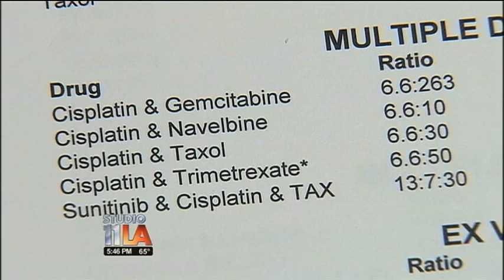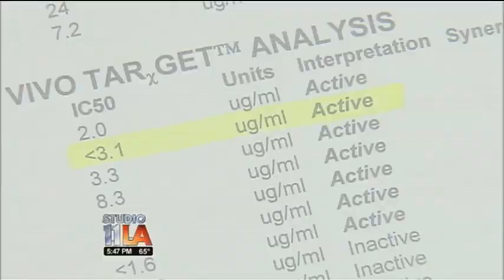Chemo-Sensitivity Testing for Lung Cancer: Dr. Robert Nagourney & Ryan Kuper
Ryan Kuper was diagnosed with Stage 4 Lung Cancer 2 years ago at 39. His tumor was in-operable, and he was told repeatedly there were no good options for him.

He says he is alive today, and cancer free because instead of giving up, he visited oncologist Robert Nagourney at Rational Therapeutics in Long Beach.  By testing Ryan's tumor cells against multiple chemotherapy agents Dr. Nagourney discovered that Ryan's cancer was sensitive to a drug Ryan was told he couldn't get.

The drug that worked for Ryan, Crizatanib, targets the ALK mutation. Ryan's genetic tests showed that he didn't have the ALK gene.  But because Dr. Nagourney was so certain Crizantanib was the right drug for Ryan, genetic tests were repeated and ultimately proved Ryan indeed had the gene.  After 12 weeks of conventional chemotherapy Ryan got the medication that ultimately put him into remission.

As you'll see in this segment, Ryan is currently cancer free and doing well.

Airdate Nov. 20

For more on Dr. Nagourney and tumor testing go to his